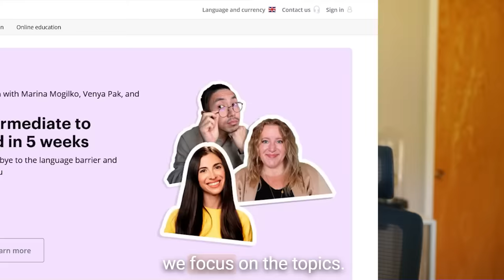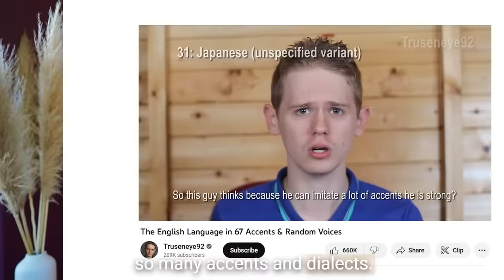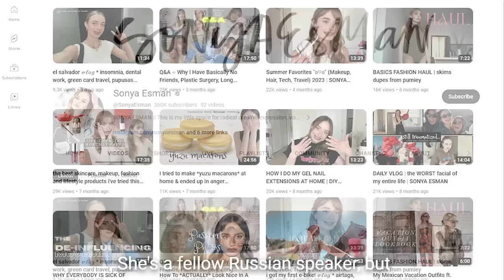How to survive any English conversation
Understanding native speakers can be a challenging task for English learners. And in this video, I’m going to give you tips on how to survive any English conversation.

Time codes:
00:00 Listening test for you
00:58 In this video
01:40 What if you don’t understand someone
02:40 What is active listening
03:55 Best course for improving English
04:52 Practical  advice